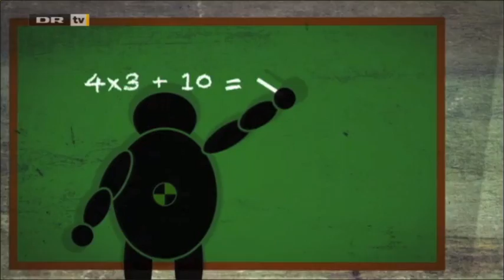Præstationsforbedring med hypnose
I DR3 TV programmet Menneskeforsøg sæson II bliver Petra og Jasper hypnotiseret til at løbe hurtigere og blive bedre til matematik og opnår begge gode forbedringer.